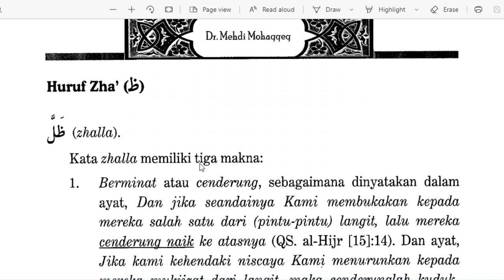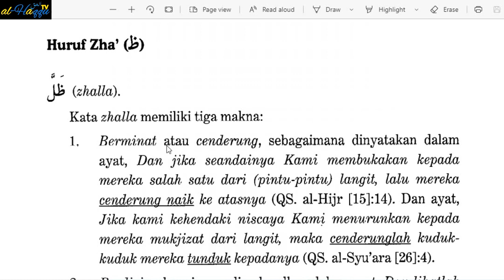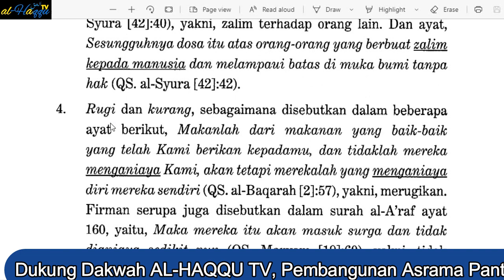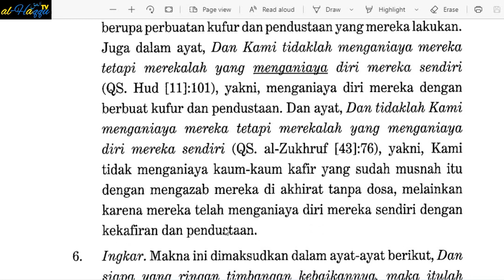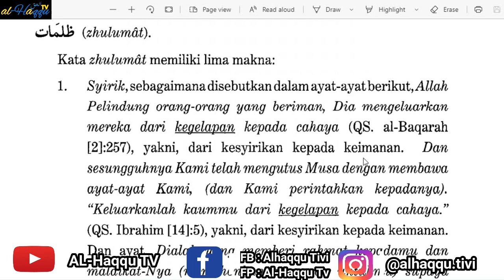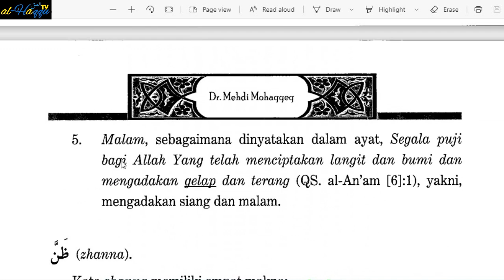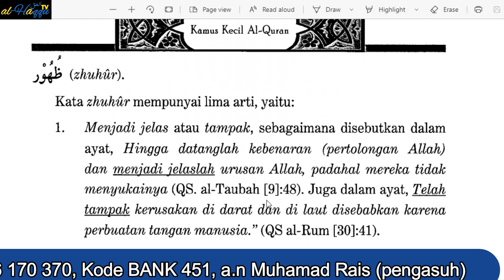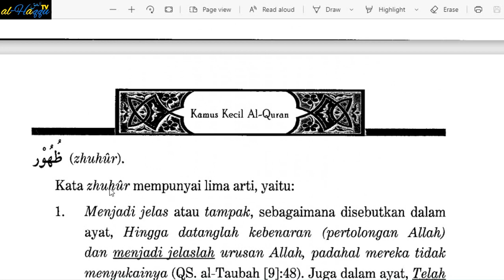AUDIOBOOK I KAMUS KECIL AL-QURAN: HOMONIM KATA SECARA ALFABETIS I BAG. 16 HURUF ظ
AUDIOBOOK I KAMUS KECIL AL-QURAN: HOMONIM KATA SECARA ALFABETIS
JUDUL ASLI: WUJUH-E-QURAN
PENULIS: ABUL FADHL HUBAISY BIN IBRAHIM TIFLISI
PENERBIT: BON-YAD-E QURAN
PENTRANSKRIP: DR. MEHDI MOHAQQEQ
PENERJEMAH: MUSA MUSAUWIR
PENGISI SUARA: MUHAMMAD RAIS RAMLI